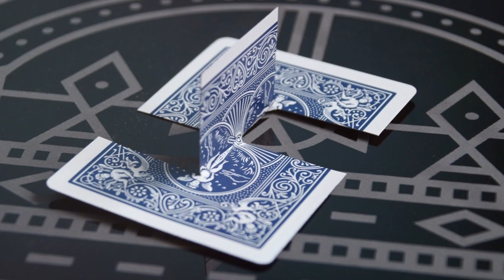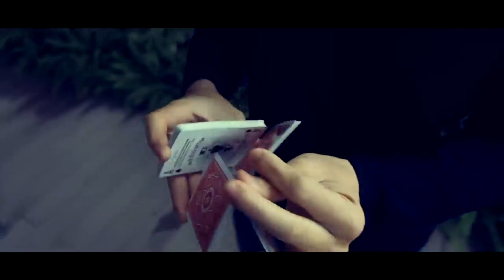MAGICIAN GEOFF DIAMOND 2025 SHOWREEL